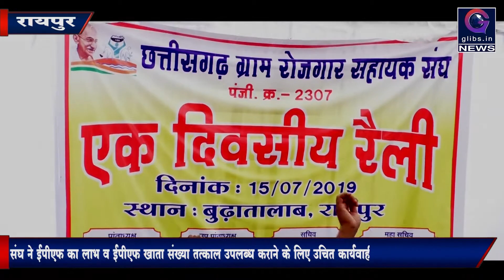Chhattisgarh Employment Subsidiary union ने मांग पूर्ण करने सौंपा ज्ञापन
प्रदेश भर के ग्राम रोजगार सहायकों ने सोमवार को बूढ़ातलाब स्थित धरना स्थल में अपनी मांग को लेकर प्रदर्शन किए है। प्रांताध्यक्ष संतोष सोनवानी ने जानकारी देते हुए कहा कि ग्रेड पे निर्धारण कर नियमित का लाभ दिया जाए साथ ही ग्राम रोजगार सहायकों का प्रधानमंत्री आवास योजना ग्रामीण के तहत आवास निर्माण का अतिरिक्त कार्य सौंपते हुए प्रोत्साहन राशि प्रदान किया जाए। संघ ने ईपीएफ का लाभ व ईपीएफ खाता संख्या तत्काल उपलब्ध कराने के लिए उचित कार्यवाही करने को लेकर ज्ञापन सौंपा। साथ ही जो रोजगार सहायक बर्खास्त हैं उस पर तत्काल निराकरण करने की भी मांग की है।